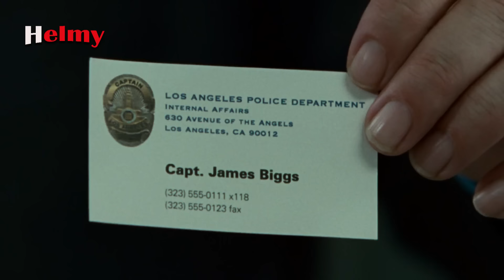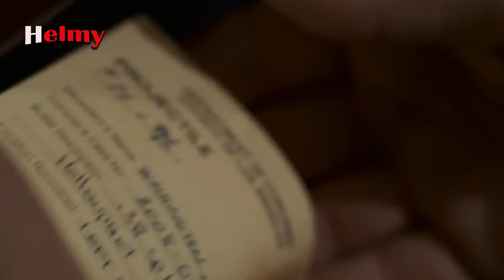ضابط شرطه بيتعرض للخداع من عصابه إجراميه وبيتهموه بقتل زميله فبيقرر ينتقم من كل واحد فيهم! ملخص فيلم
ضابط شرطه بيتعرض للخداع من عصابه إجراميه وبيتهموه بقتل زميله فبيقرر ينتقم من كل واحد فيهم! ملخص فيلم Street Kings

ملخص افلام
ملخص فيلم
مراجعة فيلم
ملخص أفلام
ملخص حلمي
ملخص فيلم Keanu Reeves
افلام Keanu Reeves
افلام كيانو ريفز
ملخص فيلم John Wick
فيلم John Wick الجديد
سلسلة John Wick
ملخص فيلم اجنبي
ملخص فيلم Street Kings
فيلم كيانو ريفز
John Wick
Keanu Reeves
Street Kings
ملخص افلام السجون
ملخصك في كلة ونص
ملخصات افلام
ملخص فلم
ملخص الافلام
تلخيص افلام
افلام ملخصة
 ملخص افلام كورية
مسلسل كوري
مسلسلات كورية
 افلام كورية
 فيلم كورى
محمد طاهر فيلم في الخمسينة
فيلم في المريخ
فيلمتشينو
ملخصات
ملخص
ملخصات جامده
الخلاصة
خلاصة الفيلم